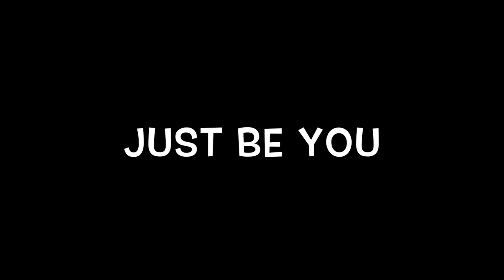Destroying TV !!!!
it will help me out so much
 I'm a 16 year old kid trying to make cool video's for you guys.
I leaned that if you put your mind on anything it will work, and to just be you.
 I love to motivate people, and to make them believe in your dreams.
I'm VERY family oriented. I have 2 brothers Michael and Anthony,
  mom and a dad Carol and Mike. I also have a Sister-in-law Ashley
My brother Anthony has a girlfriend named Sarah.

Don't forget to... Just Be You